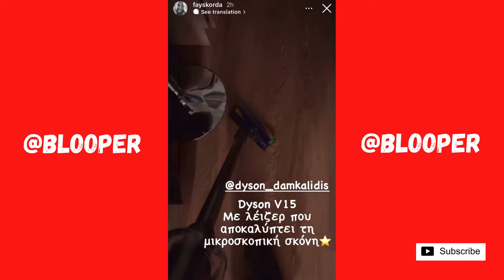Η Φαίη Σκορδά καθαρίζει το καμαρίνι της 😂🧹